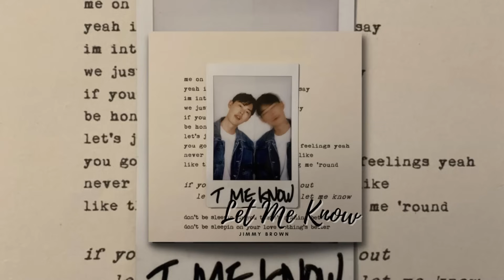[Lyn Playlist] Korean Chill Playlist for Study, Work, Relax | Best Album Covers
Hi April :)

I always listen to this playlist while I'm doing my work. Have you heard all the songs on this playlist? tell me your favorite song.

I hope the playlist can give you a little happier ❤